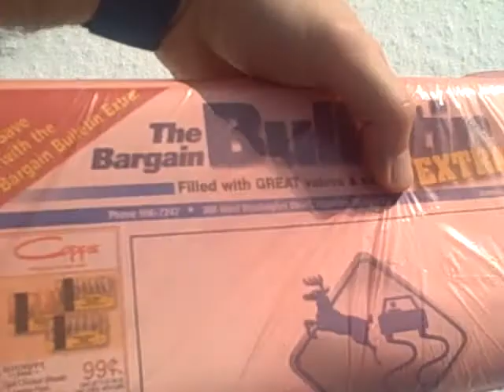PROJECT LONCHIVAR 1-28-12 PART 2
Fetching.